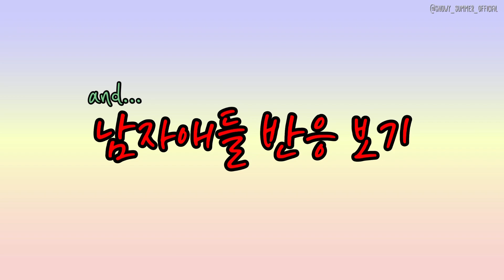일자뱅 자르고 남자애들 반응보기🤦(feat.담임쌤) 기숙사에서 앞머리 자르기😎 고등학생의 일자뱅💄 시끌벅적 학교 생활💩 | 설하 snowysummer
넘나 오랜만~~!!~!~! 😘

영상 요청은 댓글로 신청해주세요😘

오늘도 영상 봐 주셔서 감사합니다(^O^)

Instargram- snowy_summer_official